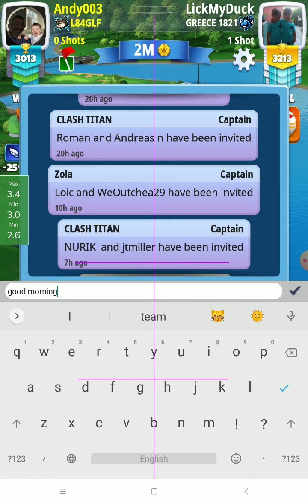little of tour 9 + shootouts 💪 BilltheGreek 💪 golf clash